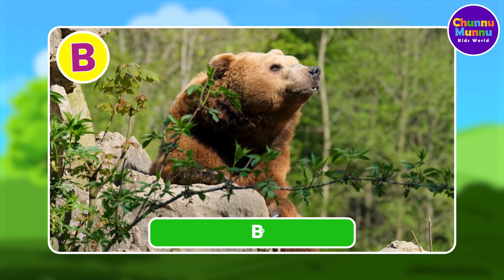Animal Name A-Z | Alphabet Animals for Kids | Learn ABC for Kindergarten | Teaching ABC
Welcome to Chunnu Munnu Kids World - Your Creative Coloring Page Videos Corner!

🎨 Are you ready to embark on a colorful journey? Dive into the world of creativity with our captivating coloring pages featuring shapes, fruits, alphabets and more! 🖍️

🌟 What You'll Discover on Our Channel:
✅ Fun and Educational Coloring Pages for Kids
✅ Engaging Shape Coloring Adventures
✅ Coloring Fun to Learn and Enjoy
✅ Drawings Brought to Life with Vibrant Colors

Join us in unleashing the power of imagination through art!

Thanks for being a part of our vibrant coloring community. Let's create art together! 🌈✨